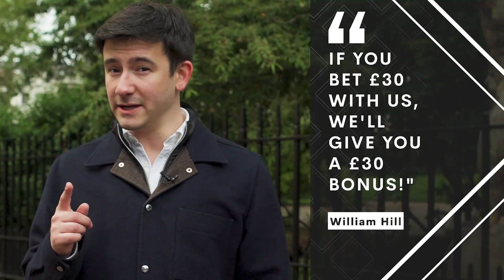We Visited The UK’s Richest Woman & Revealed Something Crazy | OUTPLAYED.com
OUTPLAYED.com founder Sam looks at how bookies make so much money each year, and explains how you can beat them at their own game using Matched Betting!

150,000+ customers have already done this. Try it FREE.

Whether you’re a stay-at-home mum or dad, work part-time or full-time, a student, retiree, or otherwise – as long as you’re interested in making yourself a decent monthly extra income from home – you will fit right into our community, which is thousands strong...

35,000+ strong in fact, and that’s just the members on our Facebook Group

Chapters:

00:00 The UK's richest woman
00:43 How does Bet365 make so much money?
00:55 How does William Hill make so much money?
01:03 The answer
01:37 Why does that matter to you?
01:44 How to make a profit, every time
01:51 Matched Betting example
02:56 The profit
03:46 Why isn't everyone doing Matched Betting?
04:10 How to get started Matched Betting